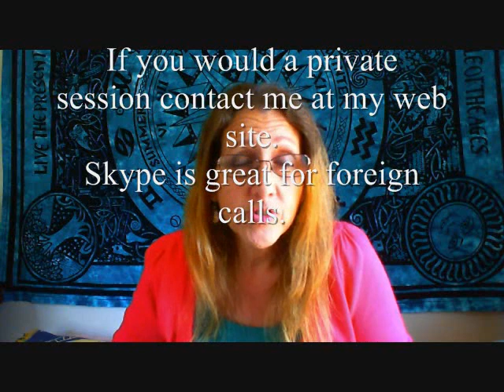New Moon in Cancer July 18/19th 2012 Dorothy Morgan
This New Moon in Cancer is not like others. We are focused on home and family but the Moon is "Void of Course" so we can't use like we usually do. Listen and find out more.